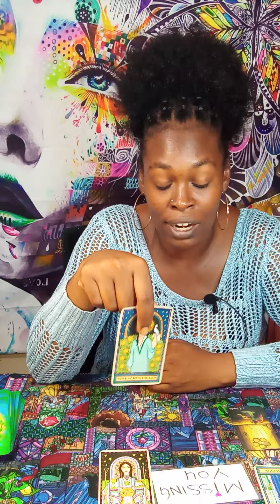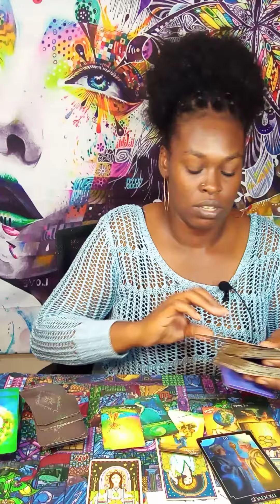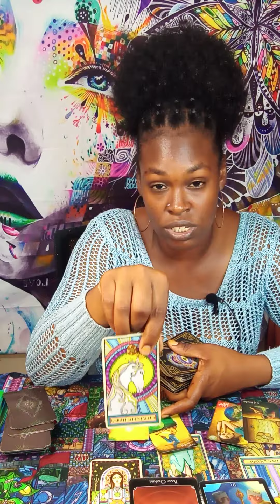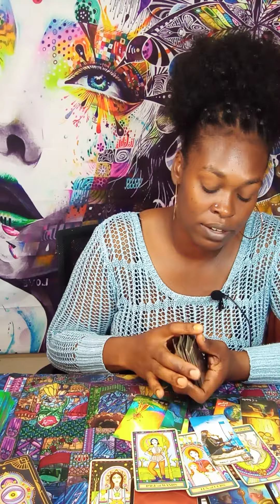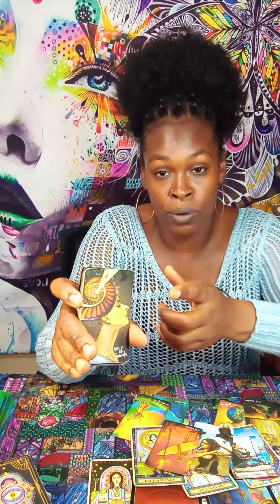♌LEO💓🔥|"THIS IS DREADFULLY SHOCKING 2YOU!!...😱😲; THEY LOVE💏YOU BUT SECRETS EXPOSED YIKES!"🙈👀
Leo Tarot, Leo Tarot Reading, Leo Love, Leo Horoscope, Clarity,
Singles, Couples

⚠ DON'T EVEN TRIP IT'S ALL ENTERTAINMENT;DON'T TAKE IT PERSONAL